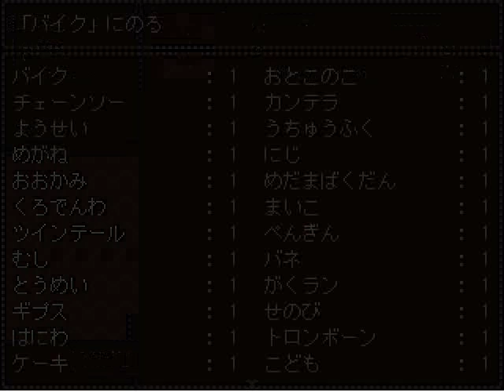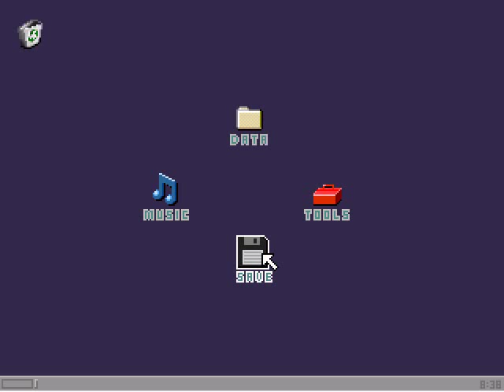Let's Play Yume 2kki 60: Dumb barrels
Gotta mine this new area for all it's worth! Shame about the soundtrack. Will need to investigate that barrel area further as I'm convinced there's stuff to do in there.